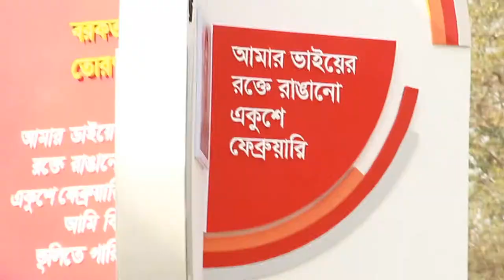Ekushey February | একুশে ফেব্রুয়ারির ও বই মেলার ভিডিও | Stock Footage Free Video | Boi Mela Video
Ekushey February | একুশে ফেব্রুয়ারির ও বই মেলার ভিডিও ফুটেজ | Stock Footage Free Video | Boi Mela Video | Official

এই চ্যানেল এর কোন ভিডিও যদি আপনার কোন ভিডিওতে যোগ করতে চান করতে পারেন। সেই সাথে আপনি যদি আমাদের পরবর্তী ভিডিও সাথে সাথে পেতে চান তাহলে- বেল বাটনেও ক্লিক করবেন। আর মনে রাখবেন আপনাদের উৎসাহ পেলে আমরা আরও ভালো ভালো বিনোদন আপনাদেরকে দিতে পারবো। ভিডিও দেখার জন্য ধন্যবাদ ভালো থাকবেন।

Office Address:
46/48 Suvastu Arcade, New Elephant Road, Dhaka-1205